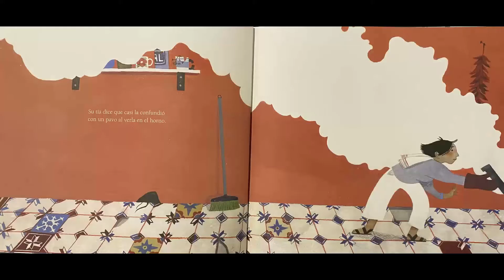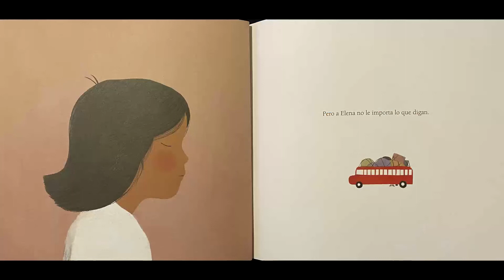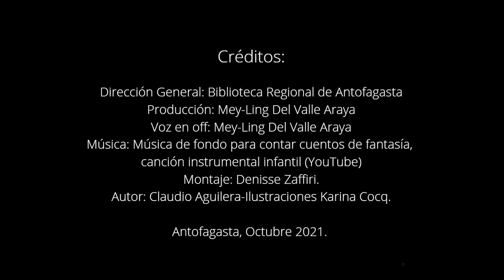La HoraDelCuento, hoy presentamos "La Cabeza de Elena" en la voz de Mey-Ling del Valle...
La HoraDelCuento, hoy presentamos "La Cabeza de Elena" de Claudio Aguilera en la voz de Mey-Ling del Valle...